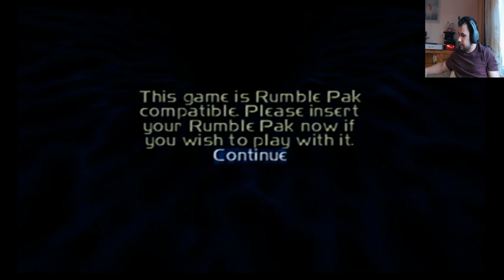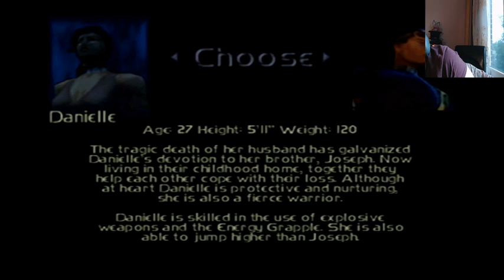Turok 3 on N64 Part 1 - More then killing dinos this time